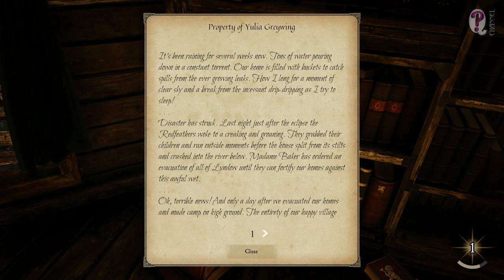Eastshade. Day 1. First earnings and puzzles. Fast&Full Walkthrough.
Hello guys. Let's begin to play Eastshade - open world exploring, crafting and relaxing game with fancy pictures. To be honest, when I saw the animal people in the begining of the game my 1st desire was to delete it as fast as possible (these heros're awful) BUT... Then I liked the athmosphere and got into the puzzles and the exploring deaper and deaper. It's realy nice world, I can say, for calm evenings to relax and clean your mind. )
By the way, some little advices for you: If you want to fix more tasks in the 1st day (in the begining you've got no possibility for the night exploring) do not go to the gazebo as long as you can. When you get the gazebo the eclipse starts the time in the game. And one more thing to mention about, buy the meadow drink - It'll provide you with some minutes of warmth when the cold night suddenly comes. If you freeze the game will move you to the nearest inn where you took the room. There're inns in Lindow, in the middle of the way to Nava and in Nava of course. It's better to take rooms there, especially it costs cheap (only 2 glowstones).

0:55 - Help and old woman (opened)
1:20 - Help and old woman (completed)
4:15 - Mother's last wishes (opened)
6:20 - The abandoned tower (opened)
7:00 - Old lindow (opened)
7:40 - A tip to the puzzle  "a wounded waterfox"
10:00 - Lindow (opened)
13:15 - Do not tell Lenny he's a bird otherwise he'll try to jump from the roof
14:13 - An artist in training (opened)
17:09 - A prank of pastries (opened)
19:15 - An artist in training (completed)
24:07 - The architect of Lindow (opened)
27:25 - A pompous patron (opened)
28:05 - A pompous patron (completed)
30:12 - Stuck in a jug (opened)
33:35 - An unsuitable parent (opened)
34:20 - Stuck in a jug completed
39:05 - Art for a fisherman (opened)
43:15 - Feathers for quills (opened and completed)
47:24 - The eclipse video
49:40 - Art for a fisherman (completed)
50:10 - Pay for the bridge
51:00 - Onur's house (opened)
52:46 - Talk to Bojan about rafts
54:25 - Raft schematic received
54:43 - A raft from bloomsac (opened)
55:15 - Anika's house
55:45 - A rare bird (opened)
56:55 - Middle tower (opened)
58:40 - The great shade (opened)
1:01:07 - A wounded waterfox (opened)
1:02:37 - Kestrel's aerie
1:04:00 - A tip to the Old Pop's puzzle
1:04:29 - A cartographer's ink (opened and completed)
1:05:22 - Received the map of EastShade
1:07:15 - A wounded waterfox (completed)
1:08:45 - Received tent schematic
1:11:50 - The abandoned tower unlocked
1:14:25 - A bug in a game, the Azad model to finish the puzzle wasn't loaded. I returned to the tower the next day in the morning.

I hope my video about EastShade will be useful for you. You can find the full playthrough by the link: